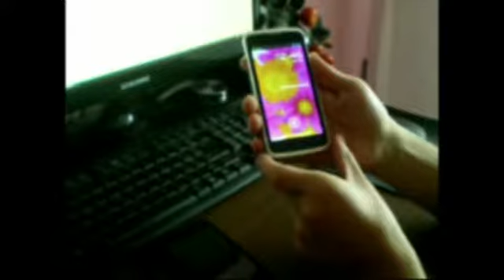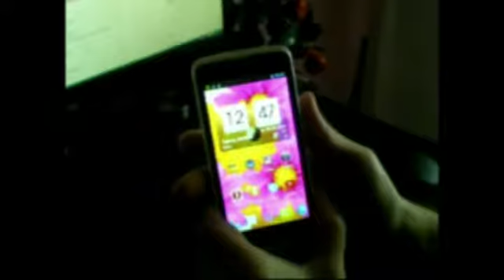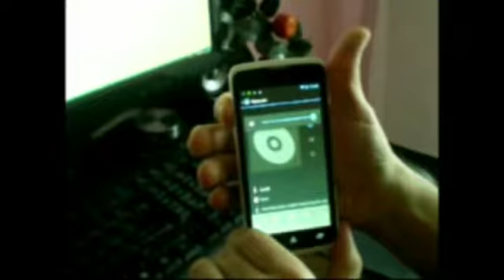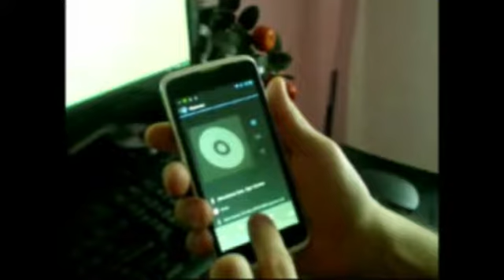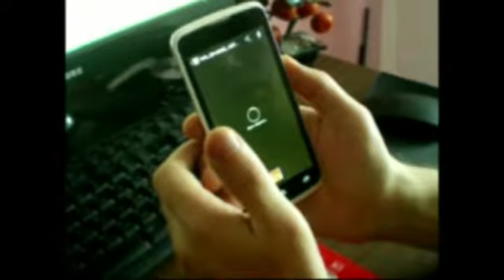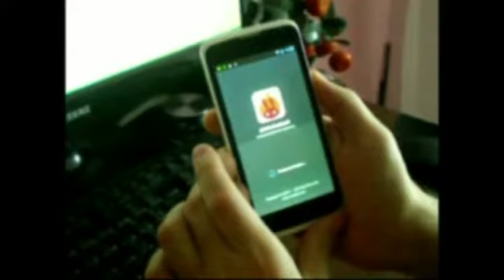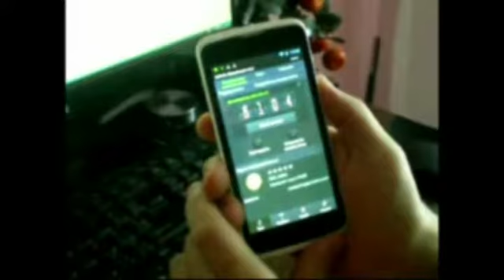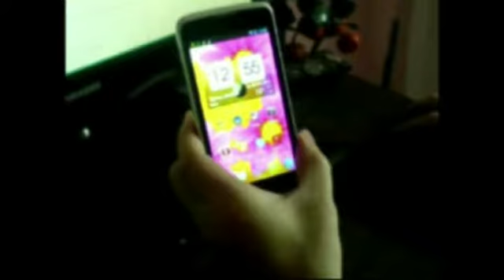Посылка из Китая - Обзор Neo N002